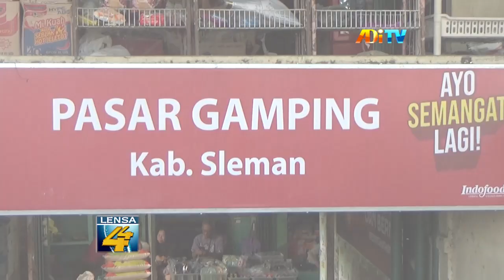JELANG NATARU, DANDIM DAN WABUP SLEMAN PANTAU HARGA PANGAN DI PASAR GAMPING